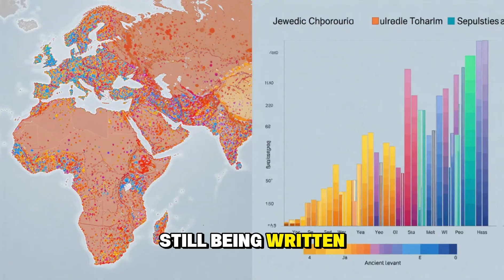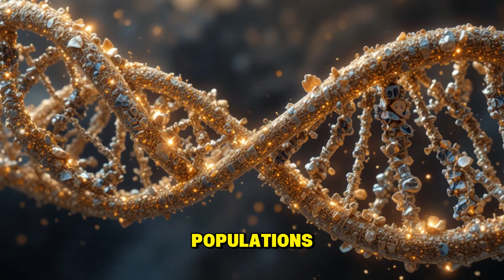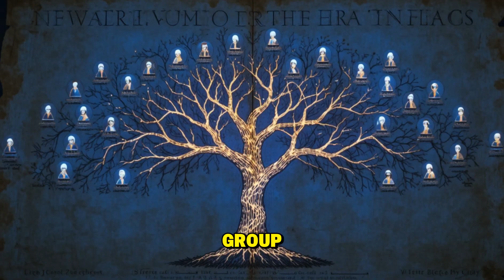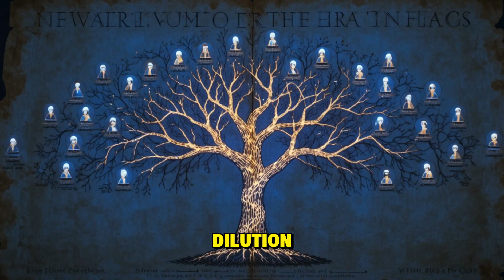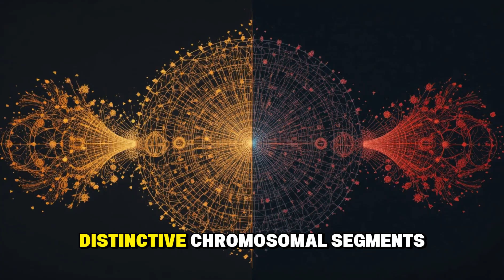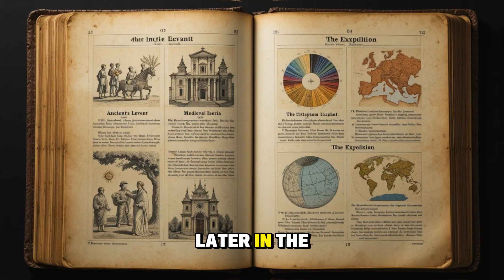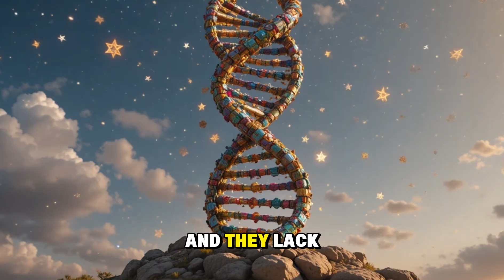Scientists Reveal Surprising Origins of Sephardic Jewish DNA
The expulsion of Jews from Spain in 1492 created a diaspora that spread Sephardic culture from Istanbul to Amsterdam. But what does their DNA reveal about who they really are? In this genetic documentary, scientists uncover the shocking, complex origins of Sephardic Jewish ancestry—a story of mass conversion, hidden integration, and a genetic legacy that lives on in millions of people who have no idea of their Jewish past.

We analyze groundbreaking studies to separate the myths from the molecular truths of one of history's most resilient peoples.

Shocking Genetic Discoveries:
- The undeniable Levantine core that proves their ancient Middle Eastern origins
- How Iberian women converting to Judaism changed the Sephardic gene pool forever
- Why there is no single Sephardic DNA profile, but a spectrum from Turkey to Morocco
- The ghost in the machine: how 20% of modern Iberians carry hidden Sephardic ancestry
- The crucial genetic differences between Sephardic and Ashkenazi Jews
- How the Edict of Expulsion shattered a gene pool and created multiple new genetic identities

This is the untold biological saga of the Spanish Jews.